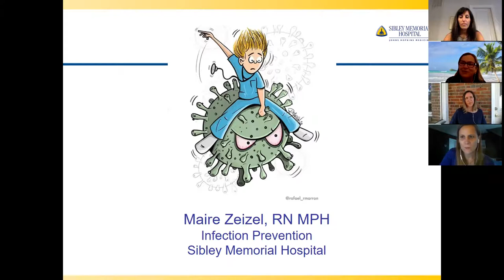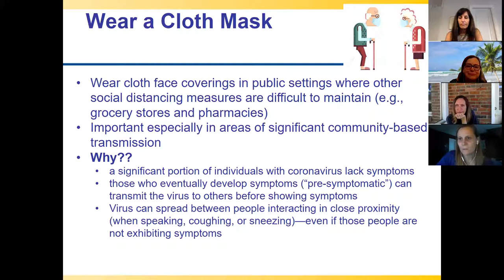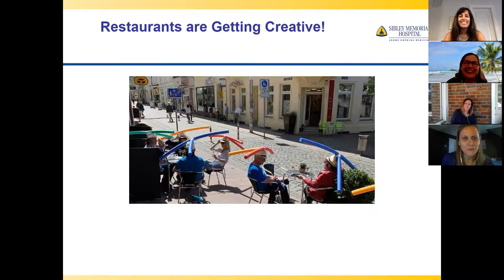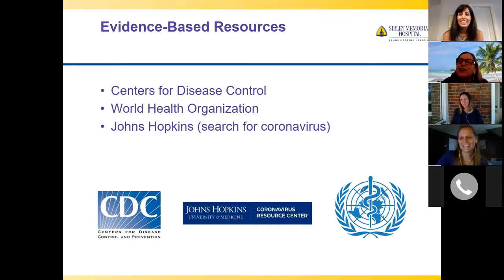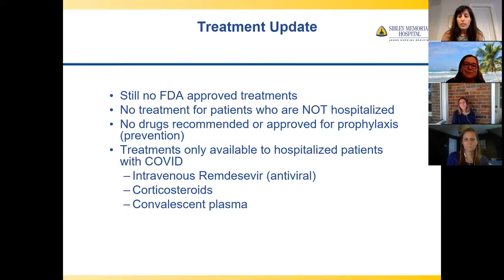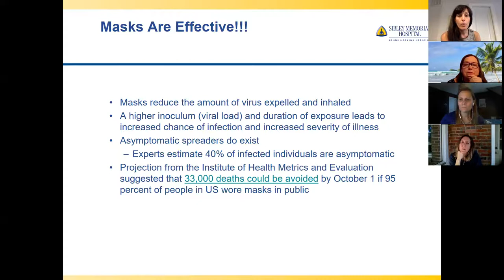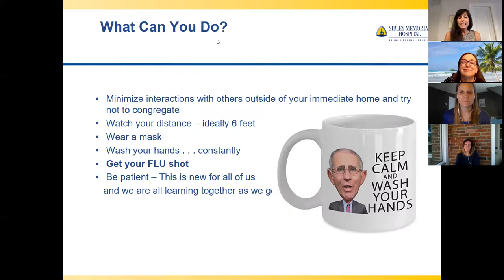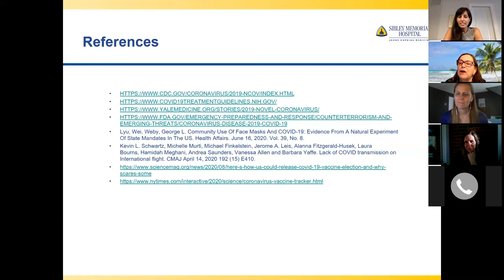Answers from Sibley Medical Expert on COVID-19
This is a recording from Wednesday, September 30, 2020, 4-5 p.m. of an interactive webinar with medical experts from Sibley Memorial Hospital.  Dr. Sara Taherkhani is an Infectious Disease Physician and was joined by an Infection Prevention Specialist, Maire Zeizel.

This partnership between Cleveland & Woodley Park Village, Northwest Neighbors Village, Palisades Village, and Sibley Memorial Hospital is possible thanks to a DC Community HOPE grant through Mayor Muriel Bowser’s Office of Community Affairs.